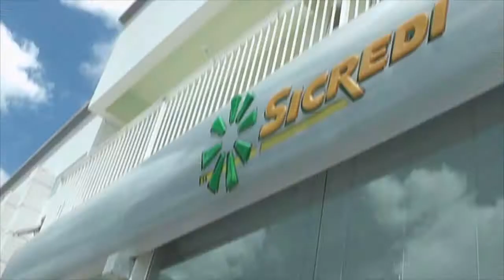BOMBEIROS VOLUNTÁRIOS PEDEM AJUDA PARA COMPRA DE TANQUE DE COMBATE A INCÊNDIO.